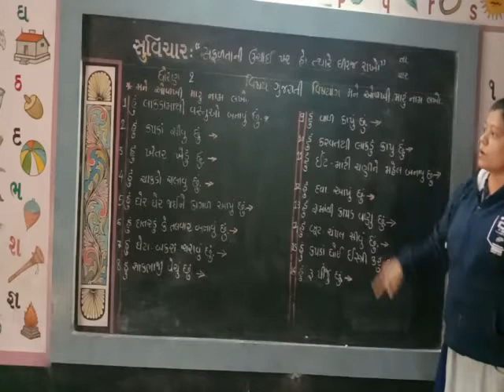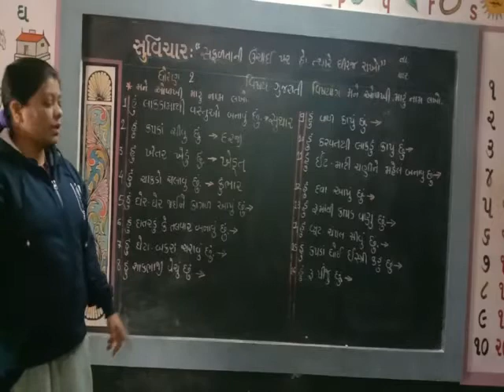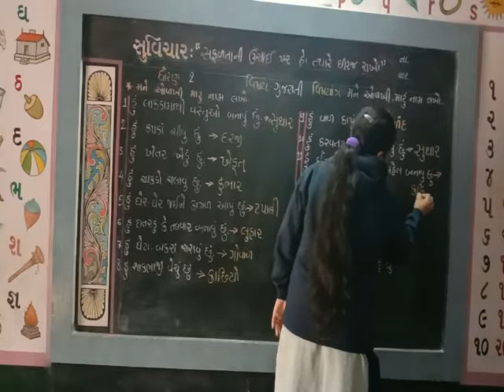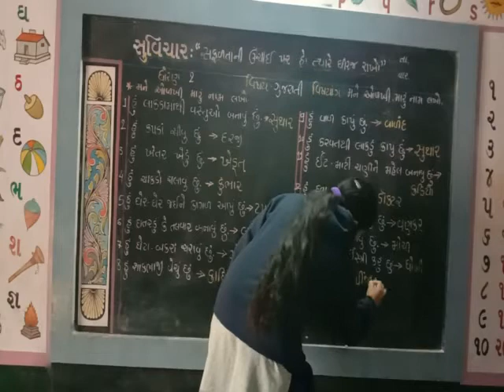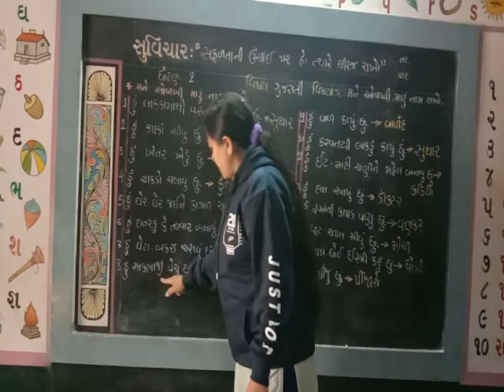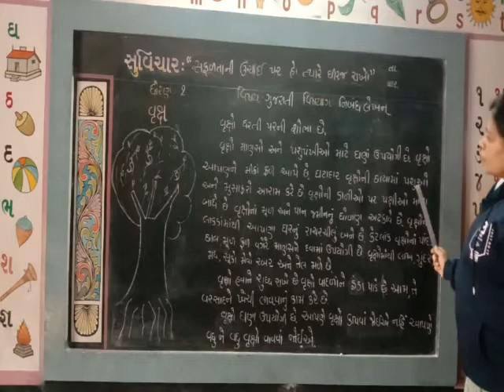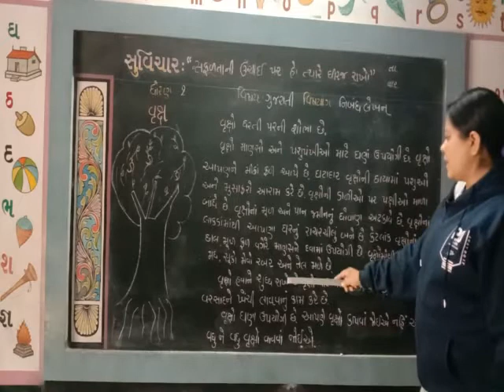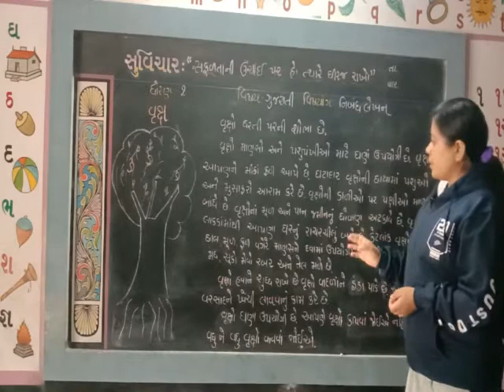sharda vidhyalay ichchhapore std 2 વિષય ગુજરાતી મને ઓળખી મારું નામ લખો અને નિબંધ લેખન વૃક્ષ